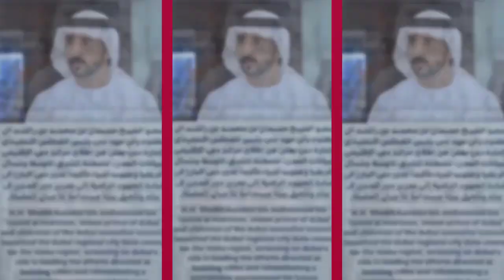sheikh hamdan Fazza love child and wife wrecks wedding